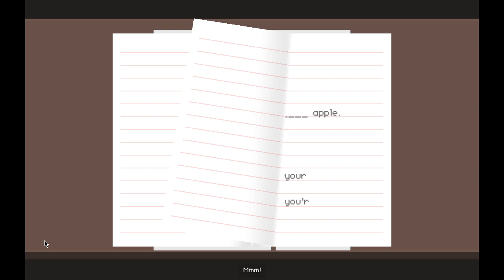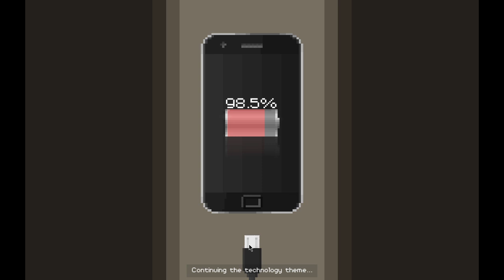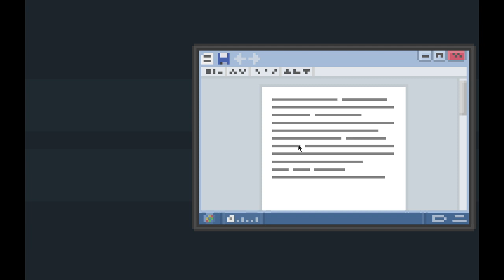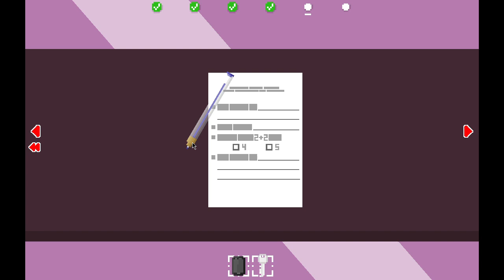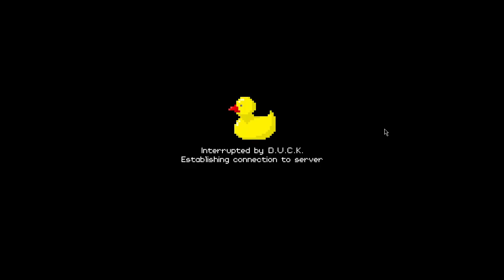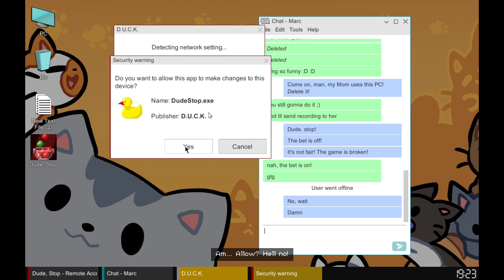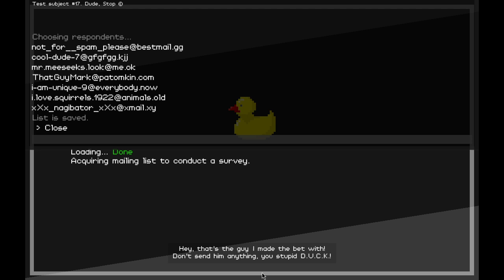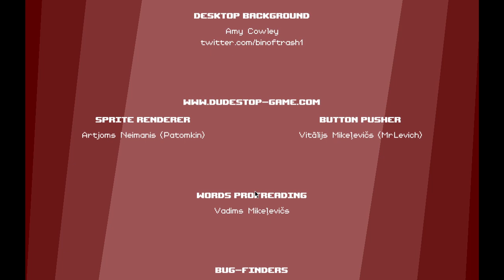BEING NICE AND BEING A MONSTER!!! DUDE, STOP - Part 2 (Game Beaten Time: 1:53:25)